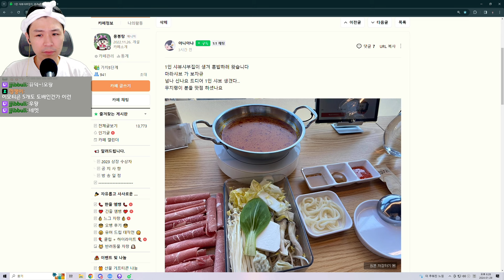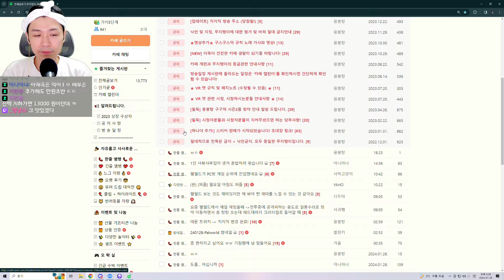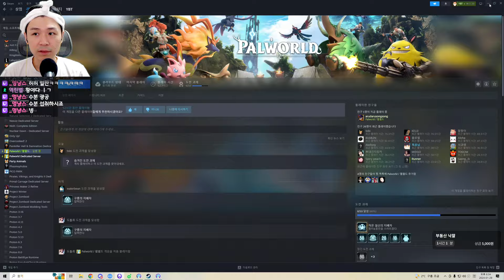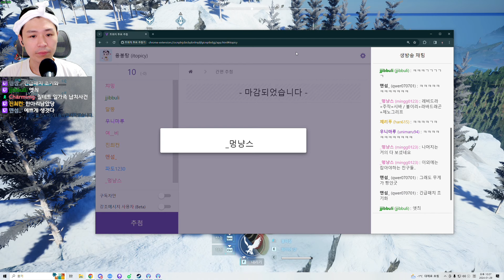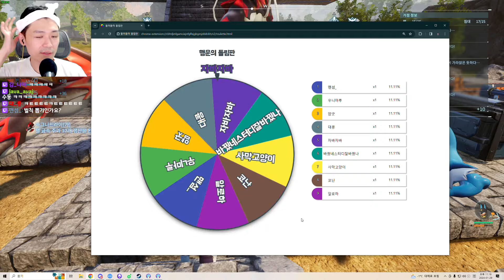아니 집에 재료가 자꾸 사라져요! 버근가? _팰월드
▶ 2024년 1월 29일 월요일 방송입니다!
◆ 풀버전이지만 타임라인이 모두 나뉘어져 있어요!
◆ 타임라인 '별★' 표시만 봐도 웃음이 터진다!
  ※ 이번편 후반 프레임 이슈는 설정 이슈였습니다 ㅜ

00:00 짧게 카페탐방
04:38 세번째 거점 부동산(★)
40:57 라바드래곤 부화(★)
52:57 기존거점 정리(★★)
01:25:11 부동산 매물 소개(★)
01:33:13 세번째 거점 건설(★)
02:38:07 바퀴벌레 썸남(★★★)
03:00:12 저는넘어가주세요(★★★)
03:03:08 실패전문가(★★)
04:18:53 괴도 블랑키(★★★)
05:06:54 괴도 블랑키2(★★★)
05:15:06 화산 탑 보스(★★)
05:35:13 사막 탑 보스(★★)
05:52:54 괴도 블랑키3(★★★)